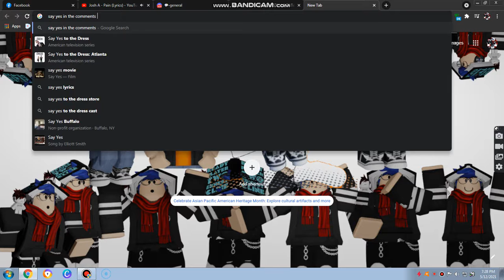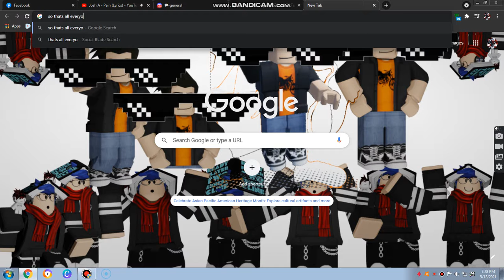Should i quit Yt?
say yes to the comments if you want me to quit and say no if you dont want to
its alr if you say yes